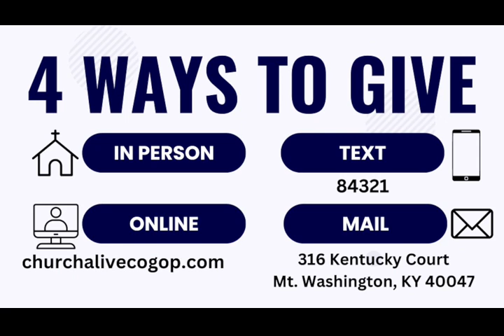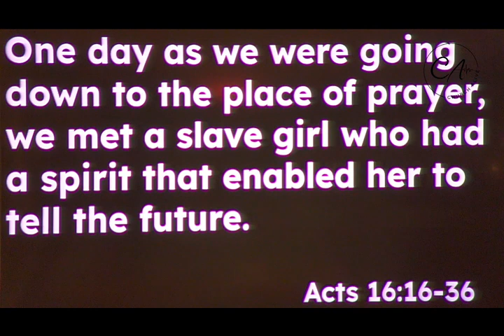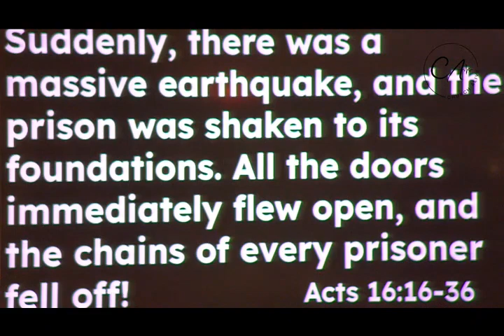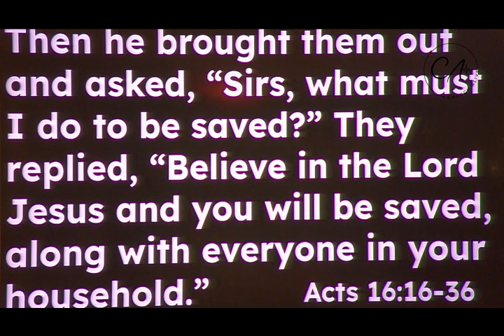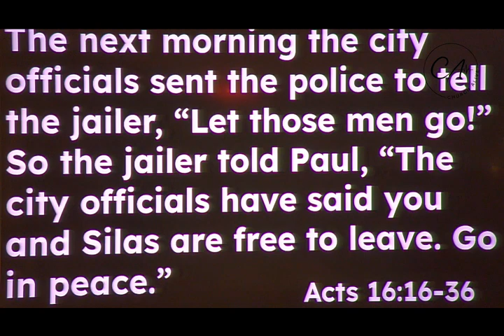HP Church Alive (COGOP) Louisville, KY SUNDAY 8/27/23 with Pastor Stetson Harper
Why Wait Till Morning?

To help support one or more the ministers of HP Church Alive,
                 Send your offering to our Church Clerk;

                                    Judy Hatton
                              316 Kentucky Court

Please indicate on your check which ministries you are helping to support.

                            (The MINISTRIES of HP Church Alive)

                                           The MEDIA ministry
                                             Women's ministry
                                                Men's ministry
                                                  Missions
                                        Children's ministries
                                                     and

General Church expense

THANK YOU FOR GIVING TO THE LORD